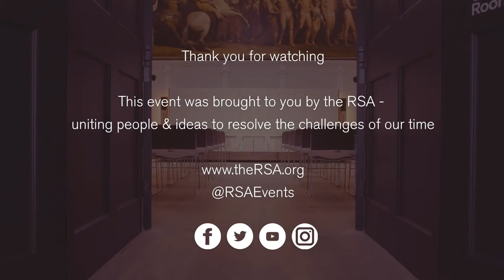Mariana Mazzucato on New Economic Approaches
The Covid-19 pandemic has exposed systemic weaknesses in our economic and political structures. With evidence of demand and momentum for change, can we swiftly deploy collective capabilities and capacities to transform our economies and societies?

Mariana Mazzucato is Professor in the Economics of Innovation and Public Value and Founder and Director of the Institute for Innovation and Public Purpose at University College London. She advises policymakers around the world on innovation-led inclusive and sustainable growth.

In conversation with Matthew Taylor, RSA chief executive, Professor Mazzucato presents the case for a coordinated response to crisis, maximising innovation and connectivity, targeting investment and implementing policy measures to create lasting change.

The RSA Fellowship is an inclusive global network of proactive problem-solvers.